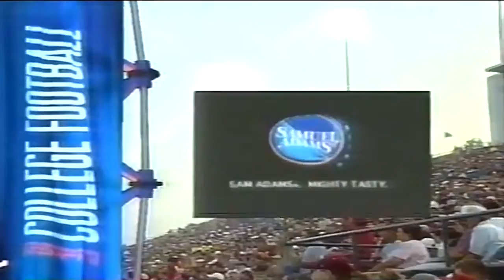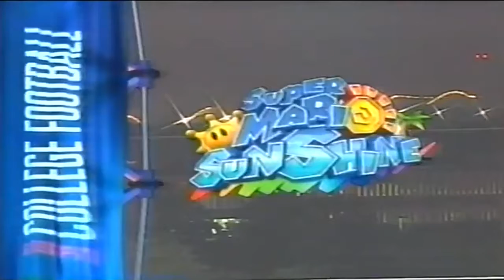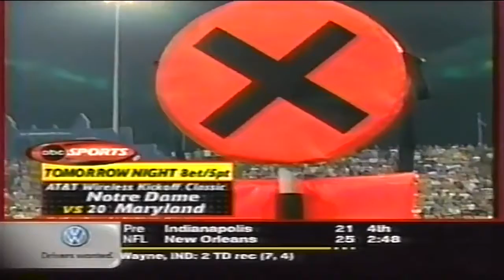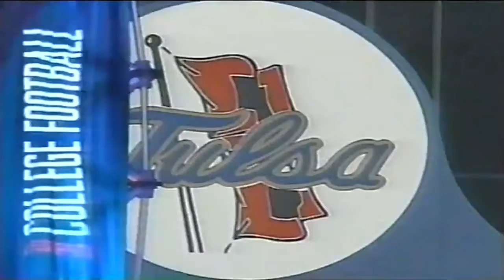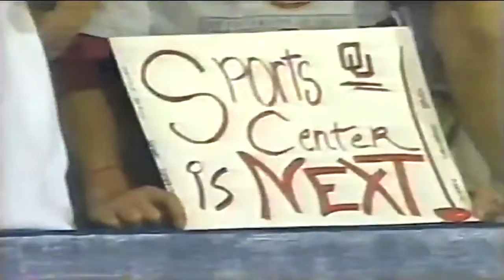August 30, 2002 - #1 Oklahoma @ Tulsa